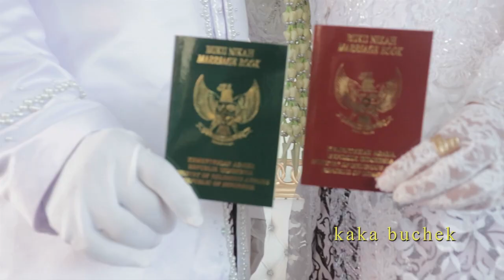THE WEDDING SAFA DAN LEHA NANGAPAANG 11 SEPTEMBER 2022||SPESIAL SONG BY HENDRIQ MALSAHO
THE WEDDING SAFA DAN LEHA NANGAPAANG 11 SEPTEMBER 2022 || KAKA HANY WEDDING MAKE UP &  DEKORASI || |SPESIAL SONG  BY HENDRIQ MALSAHO